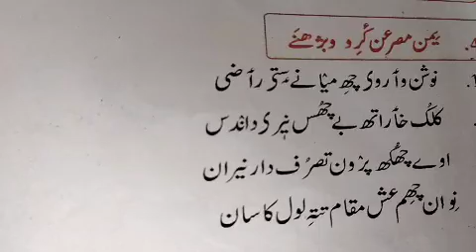Class 8th Kashmiri lesson no.12 کوکر چھہ ونان (سوال اور جواب)